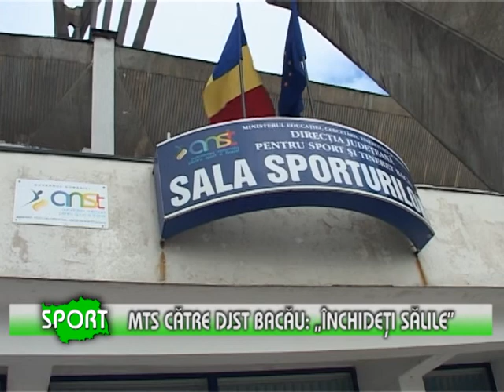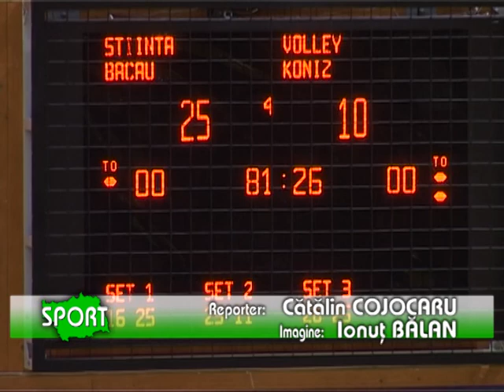MTS către DJTS Bacău: „Închideţi sălile " - (16.10.2013)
MTS către DJTS Bacău: „Închideţi sălile "